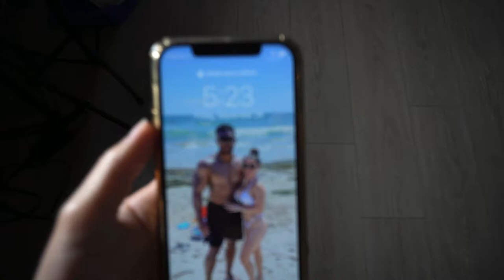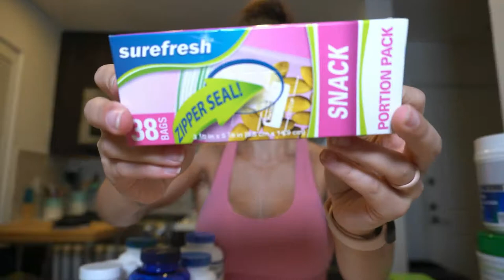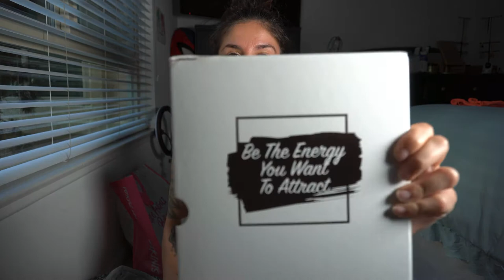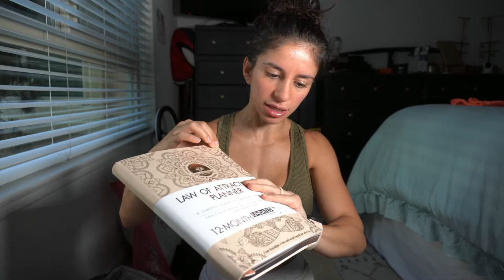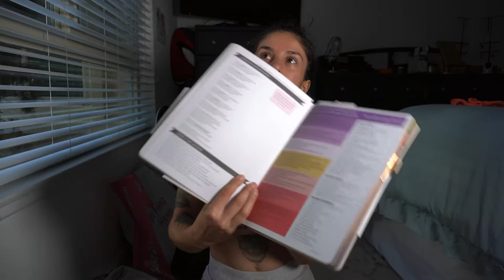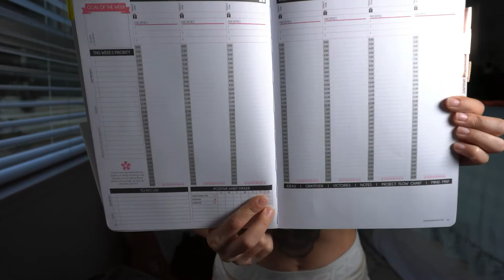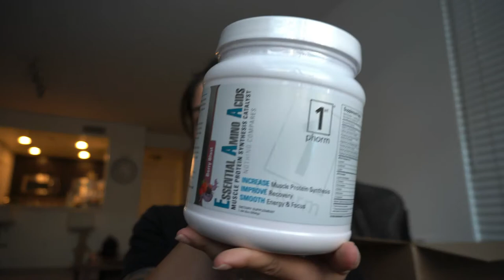Travel Essentials During Prep| 8 WEEKS OUT | The Vlog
Hey guys! Mirna's 8 weeks out travel essentials are no joke! More than half of her suitcase consists of randomness. She also shares her favorite posing light as well as her favorite planner journal! We appreciate the love and support!